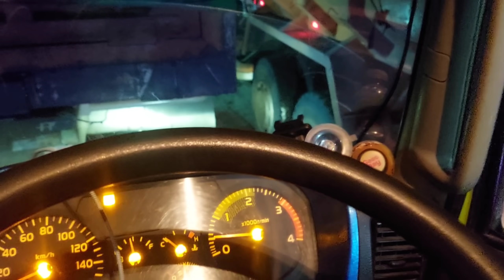TIDUR DI MOBIL TRUK ITU ENAK NYAMAN